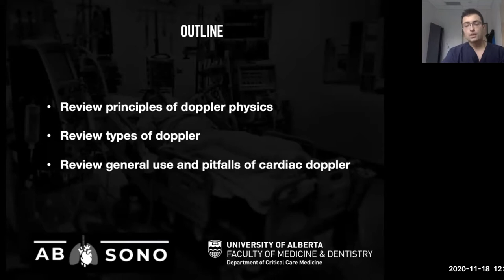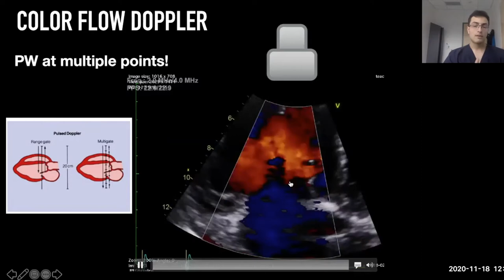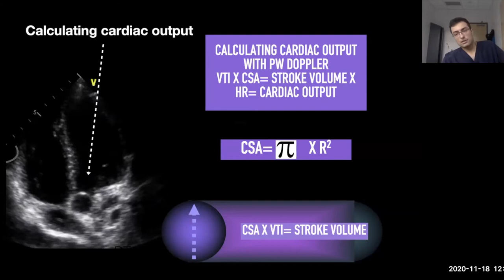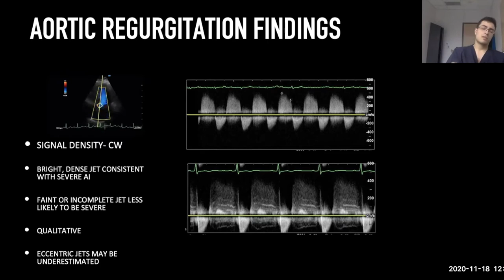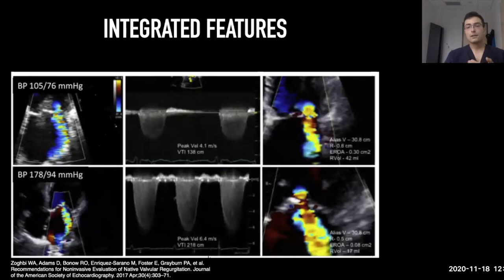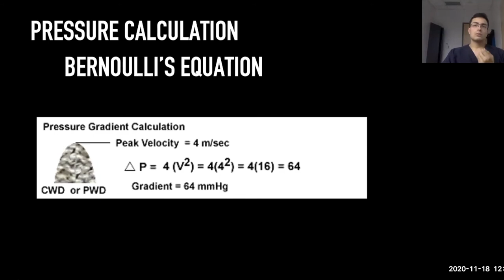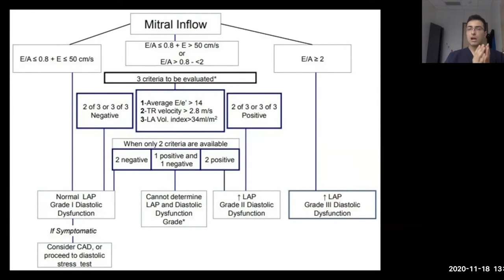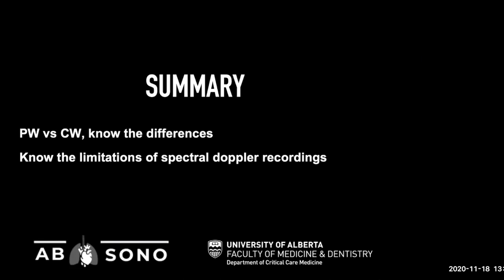Hemodynamics by Doppler for the acute care practitioner: Why, when and how?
At the end of this session, participants should be able to:
Describe basic principles of colour and spectral Doppler

Characterize the application of Doppler to detect and interrogate key pathologies in the critical ill

Recognize key pitfalls of colour and spectral Doppler